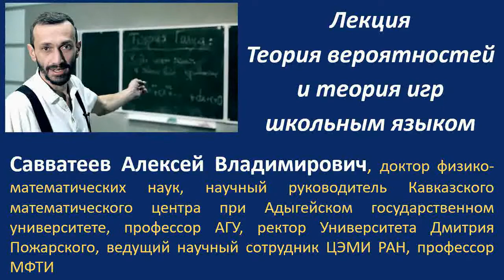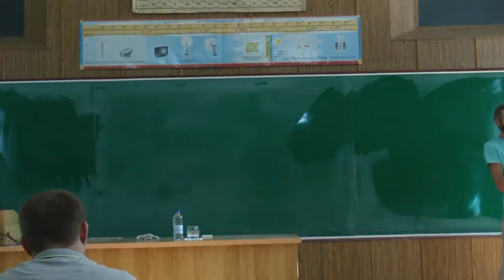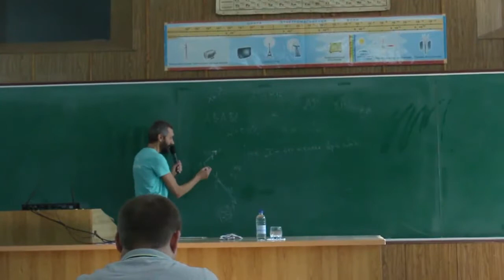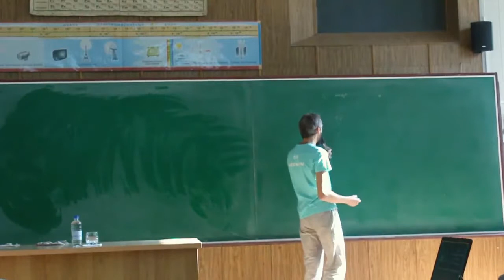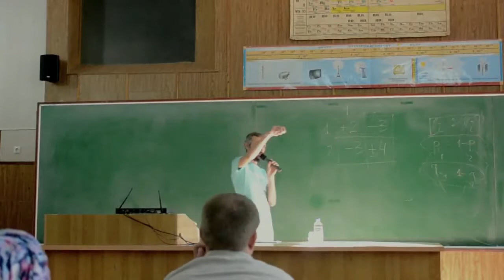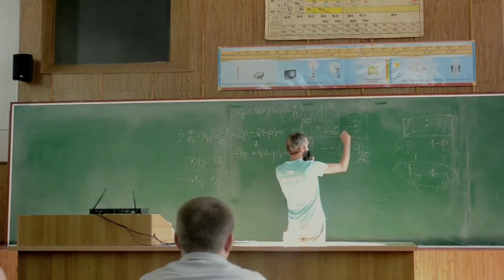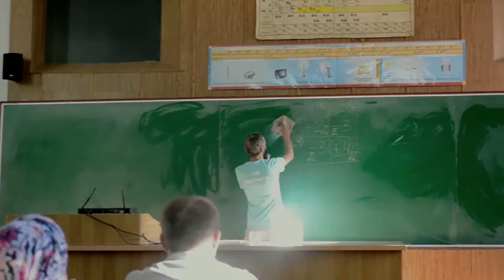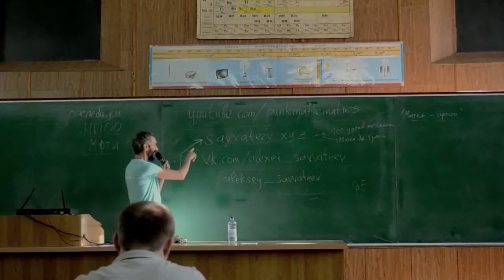Теория вероятностей и теория игр школьным языком